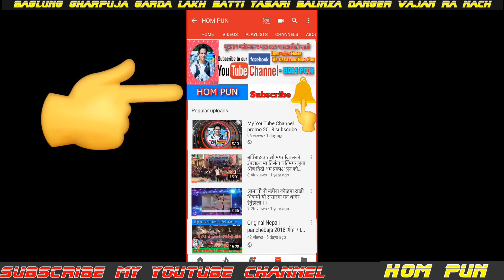Nepali Vajan songs ओहो बाग्लुङमा अहिले सम्मकै उत्कृष्ट भजन र नाच /घर पुजामा लाख बत्ती यसरी बालिन्छ ।